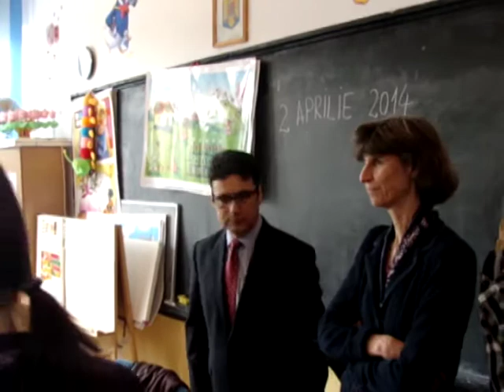MINISTRUL EDUCATIEI IN VIZITA LA GIURGIU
Laura Tuck, vicepreşedintele Bancii Mondiale pentru Europa şi Asia Centrala, însoţită de ministrul Educaţiei, Remus Pricopie, a vizitat astăzi municipiul Giurgiu, respectiv Şcoala  Generală nr.10, acolo unde a fost implementat proiectul european "Şcoală după Şcoală". Oficialii urmăresc să cunoască exemple de bună practică în domeniul incluziunii sociale, în rândul copiilor romi, municipiul Giurgiu, prin Primărie şi Şcoala 10, oferind un astfel de exemplu. Nu au lipsit de la această vizită primarul Nicolae Barbu, dar şi viceprimarul Alexandru Vladu, edilul şef  fiind felicitat pentru implicare.